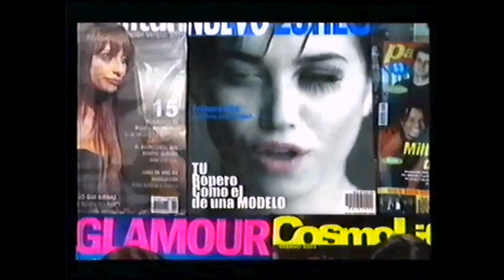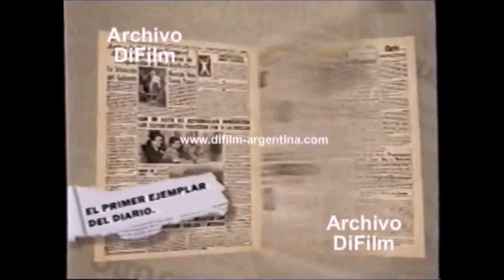Publicidades Argentinas 2005 (2/2)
Esta es la segunda y última parte de toda la publicidad argentina durante el 2005

tenemos la primera parte igual que en el 2004.

Link: